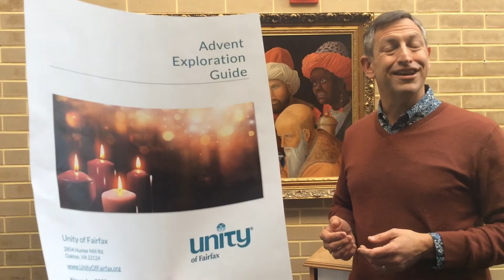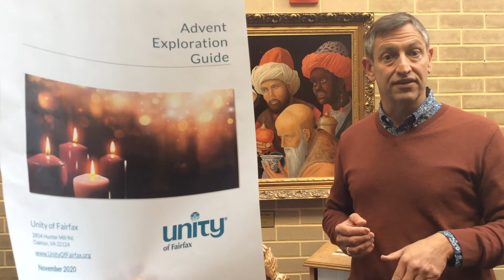Rev. Russ’s Message: “The Holiday Season begins” – November 24, 2020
If you are able, please consider making a donation to help Unity of Fairfax continue: